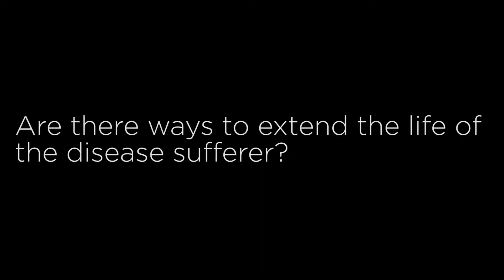What helps to extend the life of the patient?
In this video, Dr. Lawrence I. Golbe, Professor of Neurology, Robert Wood Johnson Medical School at Rutgers University, discusses the various steps that can be taken to extend the life of the sufferer of PSP, CBD, or MSA.